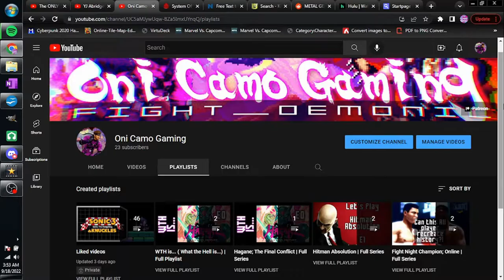::OBSOLETE:: Trailer (Season 1): Navigation Codes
::OBSOLETE:: In which I discuss the Navigation Codes for the channel.